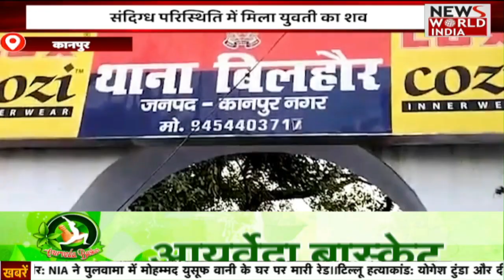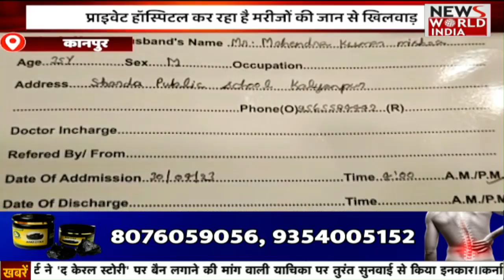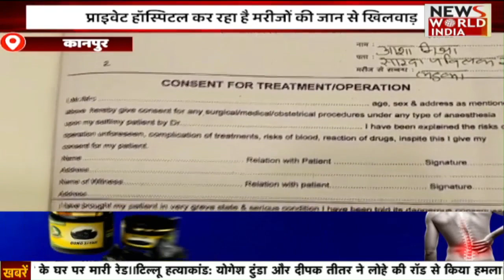हिन्दी न्यूज़ बुलेटिन| देश और दुनिया की ख़बरें | Hindi News Bulletin | Latest News in Hindi